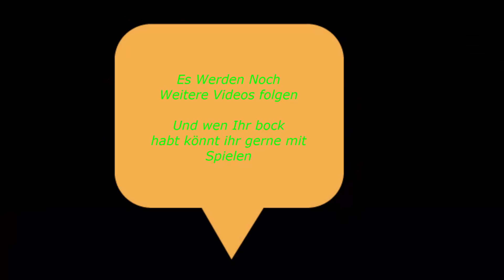Need for Speed Dragrace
Die Rechtschreibung im video ist die betse !!!